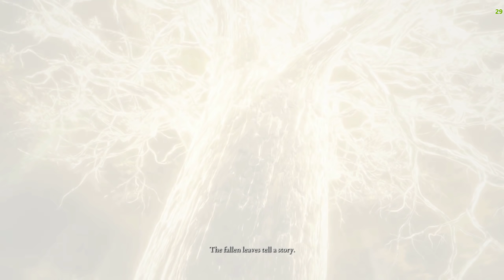Elden Ring 🎥 Все Концовки Игры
То как я их понял и прочувствовал, пройдя игру трижды...

0:00 Cюжет
02:15 Финальный Босс (две стадии)
04:45 Эпоха Звезд
08:52 Эпоха Абсолюта
13:14 Эпоха Отчаяния
15:28 Эпоха Порядка
17:39 Эпоха Перелома
21:56 Эпоха Рожденных в Сумерках

Покупаешь что-то в Epic Store то не забудь про тег SharapTV. Так ты сможешь поддержать мой канал.

ГП: GeForce RTX 2080 ti
ЦП: Intel(R) Core(TM) i7-8700K CPU @ 3.70GHz (up 4.5)
Мать: Rog Strix z370-F Gaming
Память: Kingston HyperX FURY Black 32 ГБ (3466, 17-21-38)
Харды: Samsung 970 PRO M.2 1 TB
Samsung 960 Pro M.2 512 TB
Наушники: Beyerdynamic 770 Pro
Аудио карта: Creative AE-9
Мышка:  DeathAdder Elite Destiny 2
Коврик: SteelSeries QcK Edge XL
Клавиатура:  Razer BlackWidow Ultimate Black USB
Микрофон: SHURE SM7B
Мониторы: GIGABYTE Aorus AD27QD + LG 34UC89G